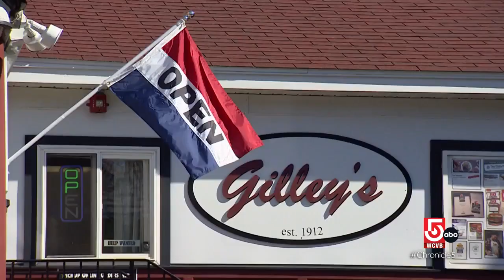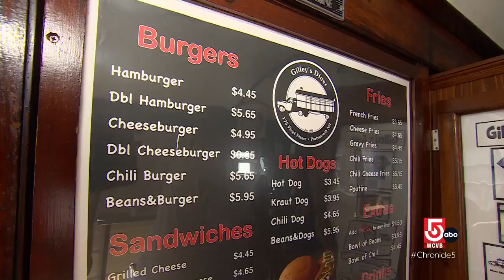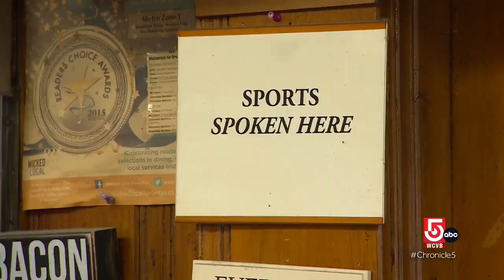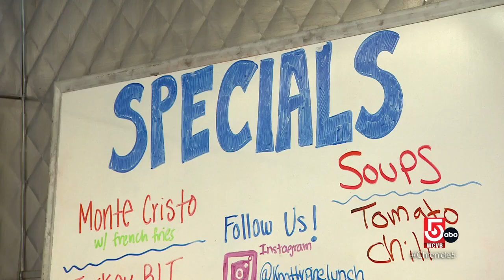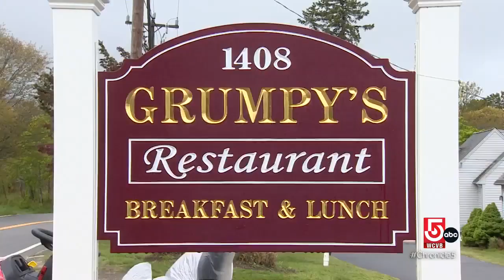Blue Plate Special: Diners in New England